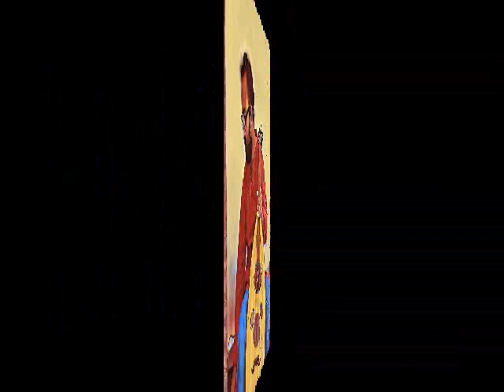Guru Tore - Satyaki Bandyopadhyay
Lokgeeti